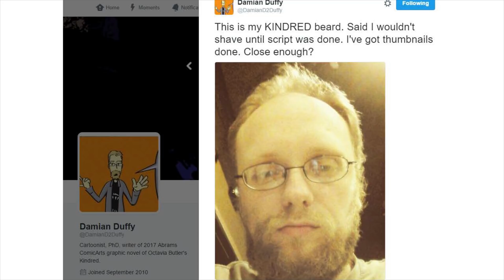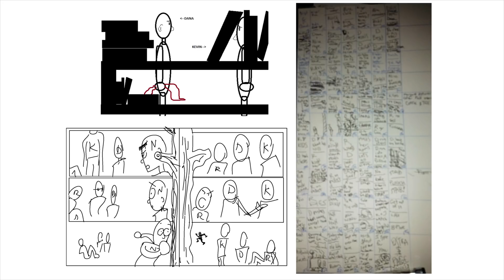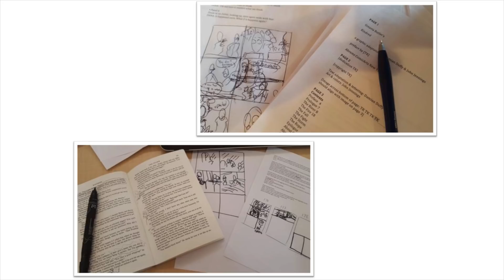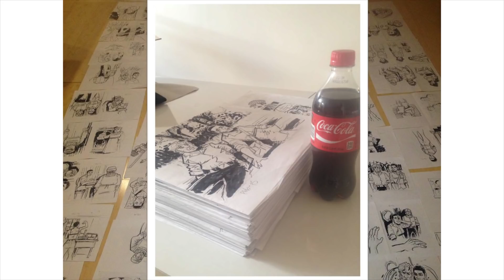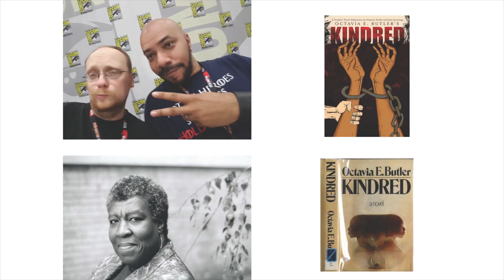Octavia E. Butler's Kindred: A Graphic Novel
In her 1979 masterpiece, Kindred, Octavia E. Butler explored time travel, American slavery, and the social tensions of race and gender—the tough stuff that keeps tying us in knots. Now the mind-bending story has been transformed into a graphic novel, adapted by Damian Duffy and illustrated by John Jennings, expanding this examination of our troubled history into a vibrant format that widens its reach to newer audiences. Come hear Duffy and Jennings along with Chicago artist Krista Franklin for a discussion of the power of Kindred and what it takes to translate a novel into a graphic novel.

This program was recorded on Saturday, April 29, as part of Chicago Humanities Festival's Springfest/17: Stuff